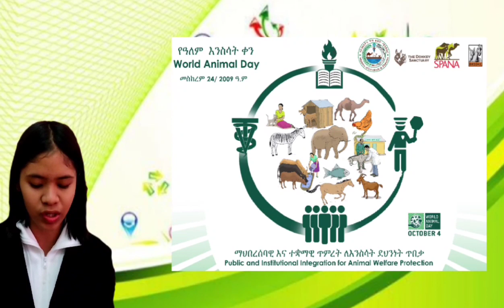BIOINFOMERCIAL SUAL NHS - JUNIOR HIGH SCHOOL CATEGORY